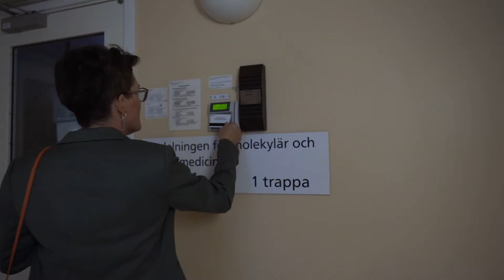Identifying the gene behind obesity using dPCR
Johanna Andersson-Assarsson is a key researcher in the Swedish Obese Subjects (SOS) study, where she uses digital PCR technology to examine how copy numbers from a single gene may explain why some people are prone to one of the world’s most complex diseases: obesity.